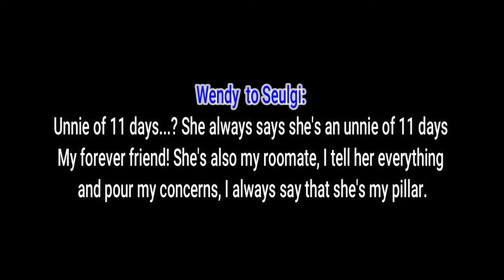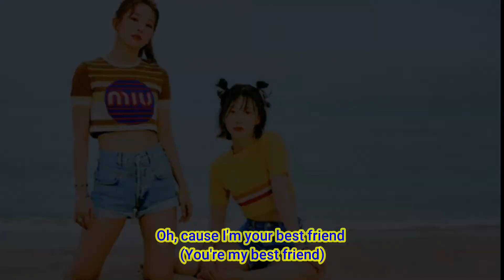【WenSeul/SeulDY】Kang Seulgi & Son Seung-wan "Wendy" || Best Friend 🐻🐹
Best Friend - Wendy (With Seulgi)